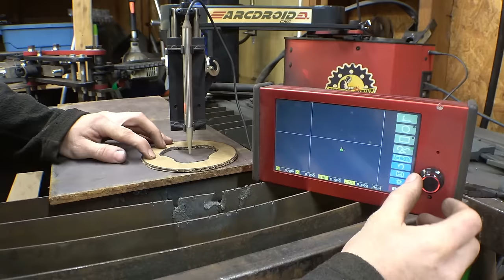Finishing the Rear Suspension - Mini Baja Bug!! - Part 6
In this video we are building a Mini Baja Bug using a Polaris XLT 600 two stroke snowmobile engine and a go kart fiberglass body of a VW bug.